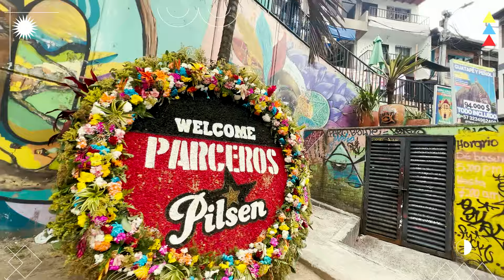THIS IS LOS PATIOS HOSTEL MEDELLÍN 2023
Always something wonderful is about to happen in Medellín. Stay with us and let us showcase the Best of our Culture, Gastronomy and diversity.
Located in Poblado neigborhood and opening another project, both in Medellin Colombia, and our new destination in Cartagena, in Getsemaní ,  this place has been designed for Digital Nomads, Remote Workers, Solo traveleres and Friends.

The best atmosphere and place to meet other travelers and create everlasting memories🔥
Let us show you all the wonders that Medellin has to offer ❤️